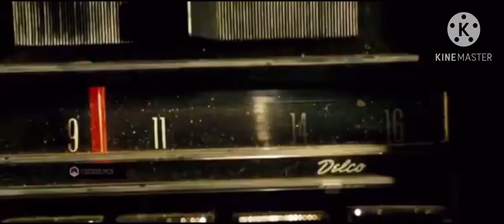Cartoonformers (MegaZeroX Style) Official Trailer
Here’s the trailer of a spoof of Hasbro’s action figures, “Transformers”.

Cast:
MegaZeroX (Me) as Optimus Prime
mrnightmarenumber1 (@josephgriffin_2008) as Bumblebee
Lamppost (@paulslegosandvideos3808) as Ironhide
Blaze The Phoenix (@BTPProductions2005) as Ratchet
Ben Smith (@Green.Guy.2187) as Jazz
Crypto-137 (Destroy All Humans!) as Megatron
Ratchet (Ratchet and Clank) as Sam Witwicky
Rivet (Ratchet and Clank) as Mikela Banes
President Hathaway (MVA) as John Keller (Sharing it with @josephgriffin_2008)
Sora (Kingdom Hearts) as William Lennox
Bowser (Super Mario) as Barricade
Pete (Disney) as Starscream

Do not block this!
I swear it!
Or so help me!
No COPPA!